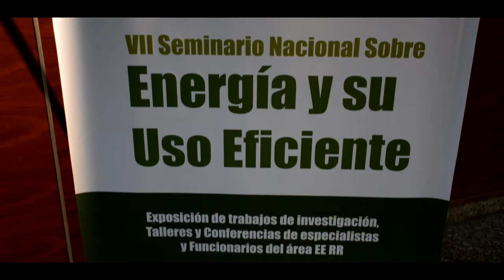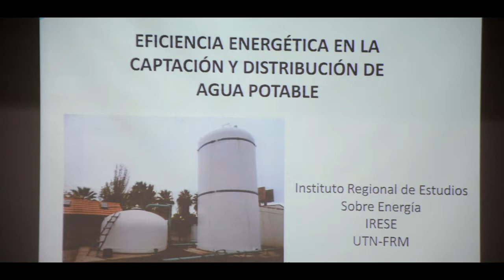Ing. Enrique Galindez - Seminario Nacional Energía y su uso eficiente - UTN FRT